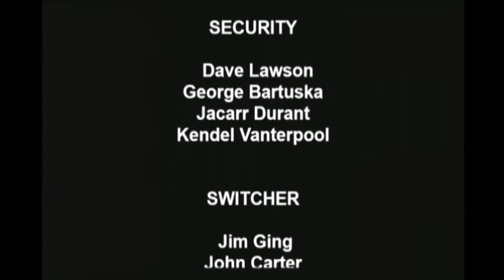15042502 - Jayme Jamison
FAN Host Walt Schamel interviews Jayme Jamison with the Florida Air Museum